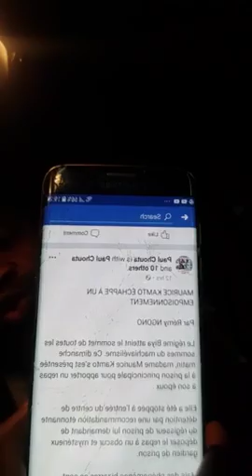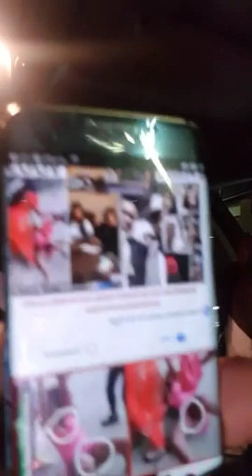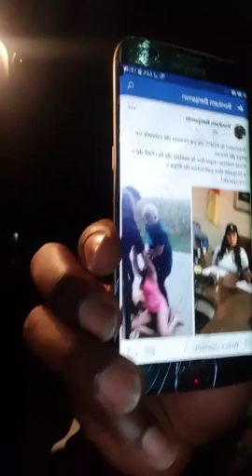TENTATIVE D EMPOISONNEMENT DE MAURICE KAMTO